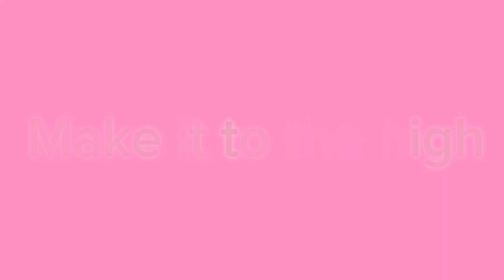Fashion meme ||Gacha Nox|| ft. Shinning Glitter Cookie and Redberry Cookie